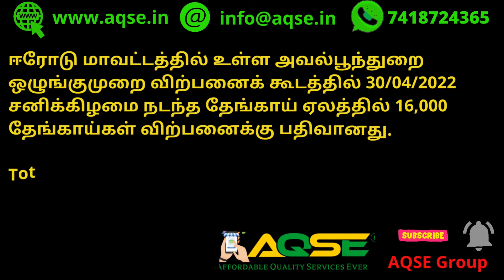சனிக்கிழமை தேங்காய் மார்க்கெட் | தேங்காய் சந்தை | Coconut Buy Sell Mandi | Coconut Trading Report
ஈரோடு மாவட்டத்தில் உள்ள அவல்பூந்துறை ஒழுங்குமுறை விற்பனைக் கூடத்தில் 30/04/2022 சனிக்கிழமை நடந்த தேங்காய் ஏலத்தில் 16,000 தேங்காய்கள் விற்பனைக்கு பதிவானது.

Totally 16,000 Coconuts arrived for Weekly auction held at Avalpondurai Regulated Market on 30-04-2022 Saturday located in Erode District

அவல்பூந்துறையில் நடந்த ஏலத்தில் 16,000 தேங்காய்கள் விற்பனை
Where to sell coconut
need to buy export quality coconuts ?

For Proper Agri Market Prices visit @AQSEGroup
Get clear updates for agri market updates @AQSEGroup

AQSE Group
Viewsonic IR Monitors Available at Cheap Price

விவசாய செய்திகள் | இன்றைய வேளாண்மை செய்திகள் | விளைபொருட்கள் ஏலம் | விளைபொருள் விலை நிலவரம் | வேளாண்மை சந்தை | விவசாய சந்தை | Agri Committee data